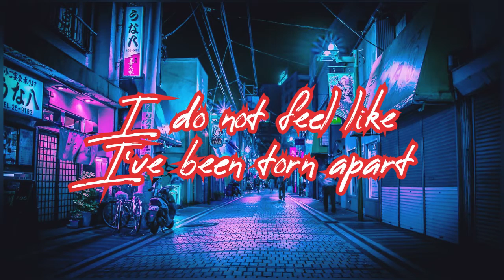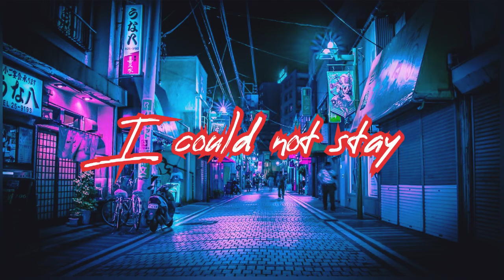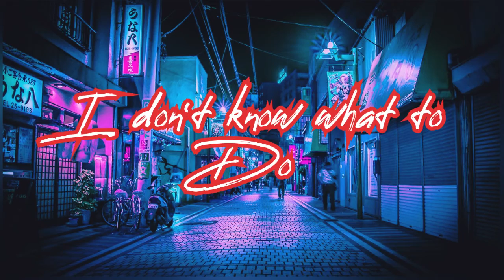Sickboi3 - Keys (lyric video)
"Fingers" Available everywhere stream now!!